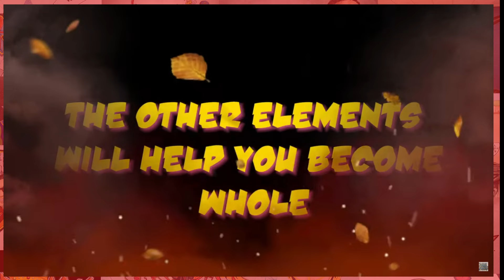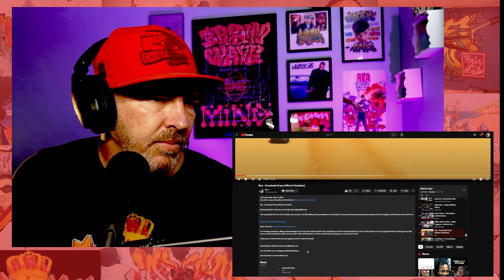Graffit Artist REACTS to Ren - Everybody Drops! This is a banger!